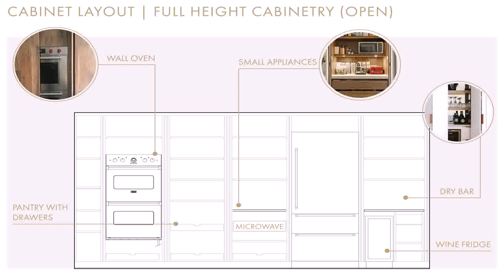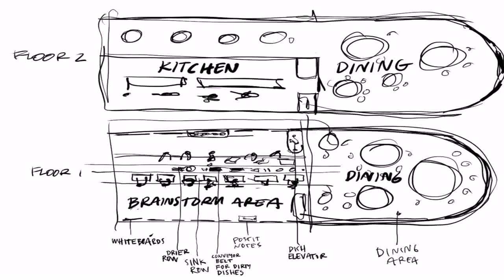Floor Plan With Dirty Kitchen